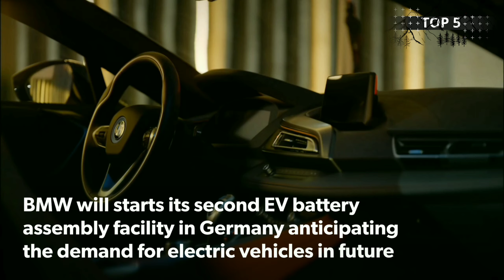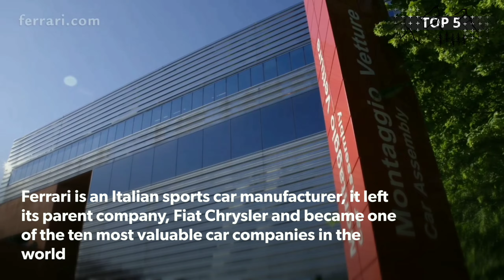🚘2021| TOP 10 MOST VALUABLE CAR COMPANIES IN THE WORLD 🚗| TOP 5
🚘TOP 10 Most Valuable Car Companies In The World🚗|| TOP 5

Video credit and links:-

Audio :-